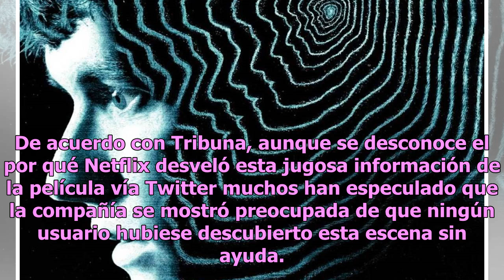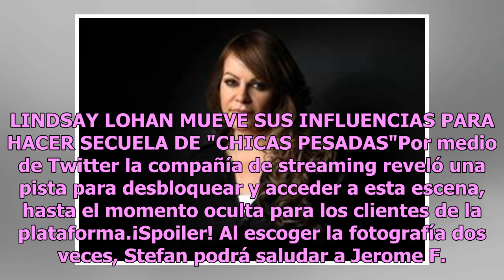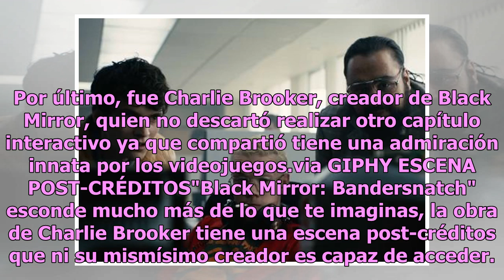Hay escena secreta en "Bandersnatch" y Netflix revela el truco para desbloquearla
Parece que la frustración invadió a Netflix, la plataforma de streaming reveló el truco para encontrar un final secreto "Black Mirror: Bandersnatch", independiente de los cinco que ya se conocen. De acuerdo con Tribuna, aunque se desconoce el por qué Netflix desveló esta jugosa información de la pel...